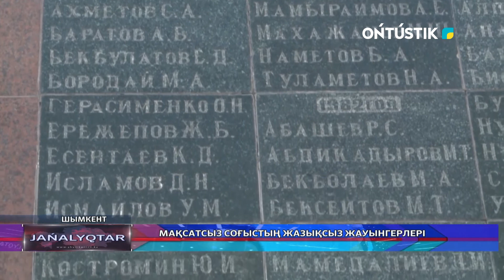МАҚСАТСЫЗ СОҒЫСТЫҢ ЖАЗЫҚСЫЗ ЖАУЫНГЕРЛЕРІ